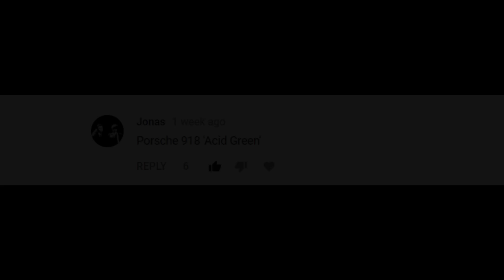*NEW* SUB SPECIAL!!! Modded Crew Color "ACID GREEN"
Back with another sub request. This time its the Porsche 918 with an acid green paint job. I really think this crew color looks spectacular on the 811 and many others. You won't get far without being spotted in this neon paint job!

✘✘ WANT TO REPOST ANY OF MY COLORS? Thats fine, just make sure you give me a shout out and a clear link back to my channel! ✘✘

Join any of my open crews to get my color creations.

ACID GREEN
rgb (116, 184, 0)
hex
Secondary: Metallic Black
Pearlescent: Bright Green

Kidswaste - Free